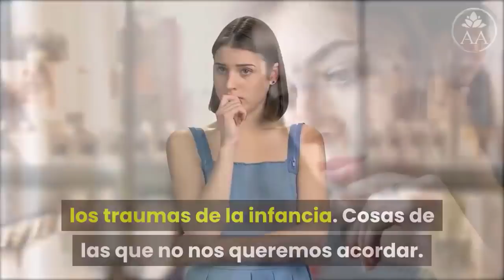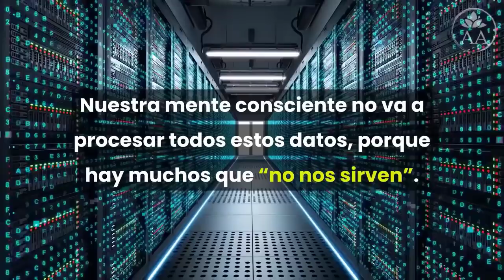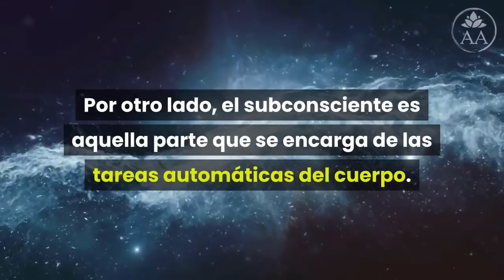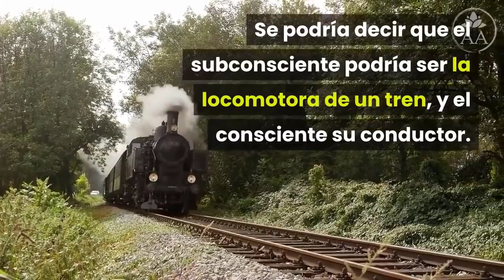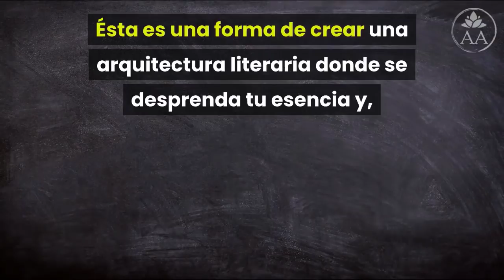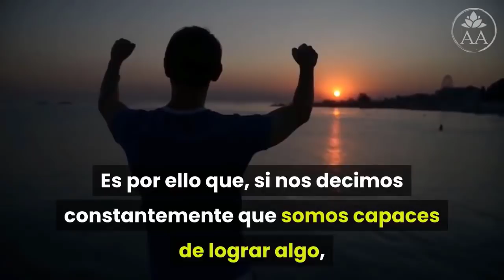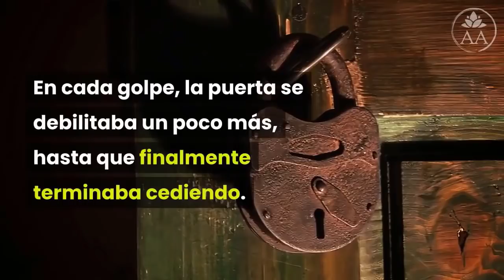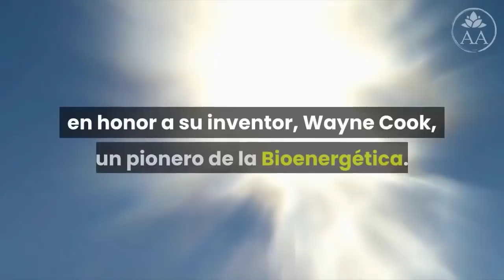🔴 ¡Esto ABRIRÁ TU MENTE Para Siempre! 3 técnicas del Dr. BRUCE LIPTON para REPROGRAMAR la MENTE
3 TÉCNICAS para reprogramar tu MENTE - BRUCE LIPTON

✅ Descargate GRATIS el E-book de los 9 Malos Hábitos que generan ESTRÉS

Aprendé a Meditar y Calmá Tu Mente!